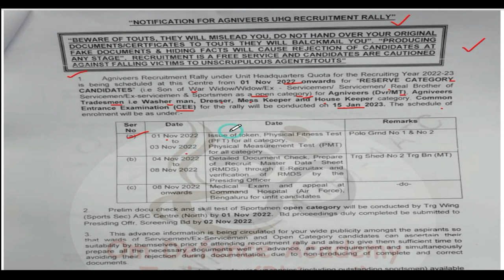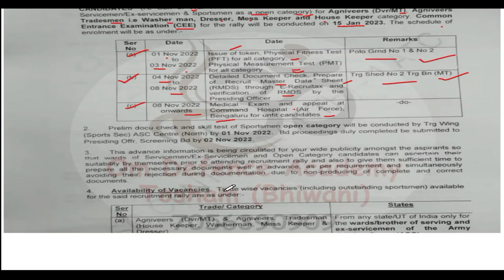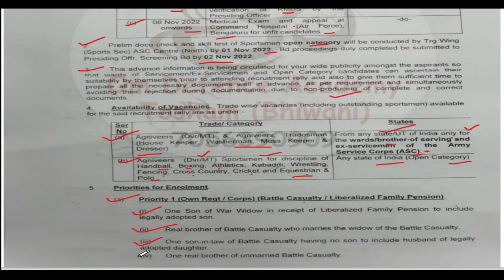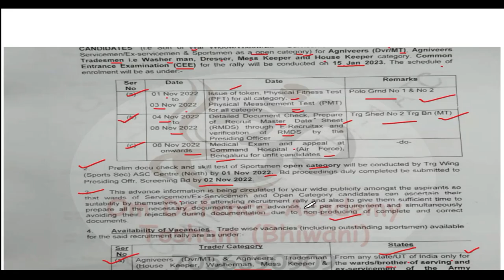ASC Centre North Bangalore Relation Bharti 01 November 2022 | Agniveer Relation Bharti 2022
👇 To Download This PDF Join The Telegram Channel 👇.
bihar regiment centre relation bharti Live
rajrif centre relation bharti Live
guards regiment centre Live Update
guards centre relation bharti Live
guards centre running video
Rajrif Centre bharti update
Rajrif regiment centre Live Update
Arty centre nasik relation bharti 2022
Artillery centre nasik bharti
Arty centre hyderabad relation bharti 2022
Artillery centre hyderabad relation bharti 2022
mirc center ahmednagar relation bharti 2022
58 gorkha training centre relation bharti 2022
58 gorkha training centre shillong bharti
sikh regiment centre relation bharti 2022
sikh regiment bharti
garhwal rifles bharti 2022
jak rifles regimental centre jabalpur 2022
jak rifles regimental centre jabalpur bharti
para regimental centre bangalore relation bharti 2022
armoured centre ahmednagar relation bharti
2 stc goa relation bharti 2022
2 signal training centre panaji goa
2 signal training centre panaji goa relation bharti
58 gorkha training centre relation bharti 2022
58 gorkha centre relation bharti 2022
grenadiers regimental centre jabalpur recruitment
jak rifles regimental centre jabalpur bharti 2022
jak rifles regimental centre jabalpur relation bharti 2022
jammu and kashmir rifles regimental centre jabalpur
Para Regiment centre relation Bharti 2022
Armoured Crops Centre bharti
Agneepath Relation Bharti 2022
Agneepath Relation Bharti Document 2022
ye Document le jana Agneepath bharti me
Agneeveer Bharti me kya Document le jaye
agneepath Yojana Document list

@Om Sports Academy Tosham Bhiwani